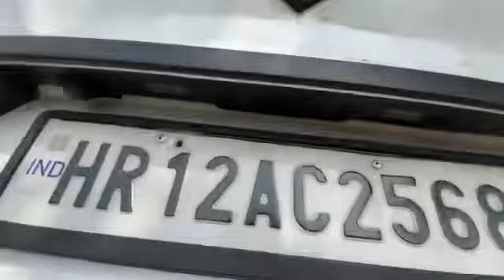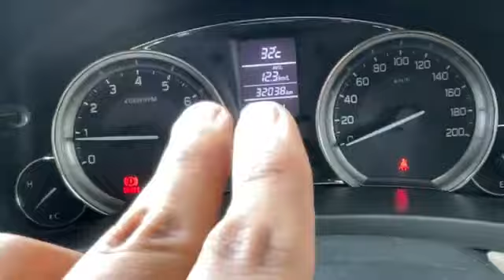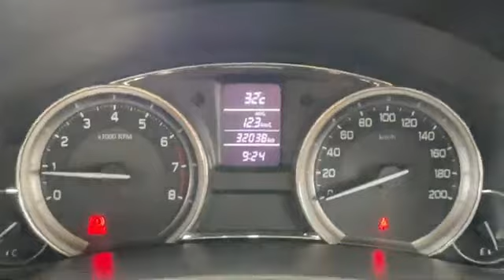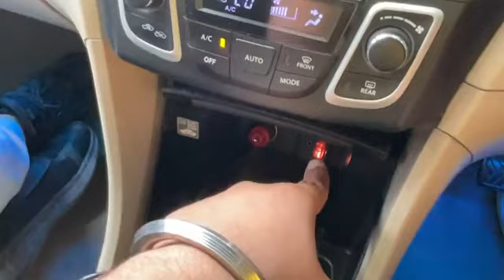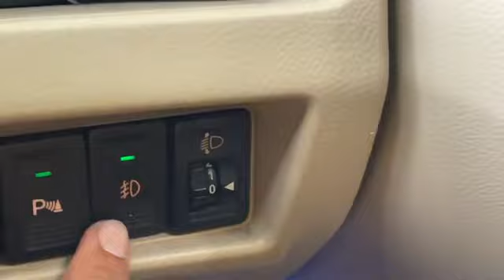Maruti Suzuki Ciaz zxi+ Review (MARUTI KI MUSTANG) 🚀 LIKE||SHARE||SUBSCRIBE